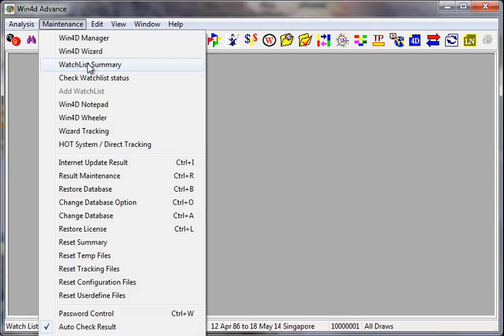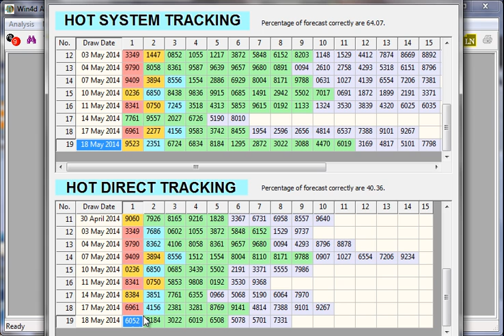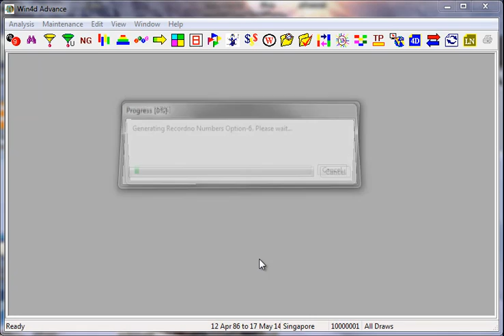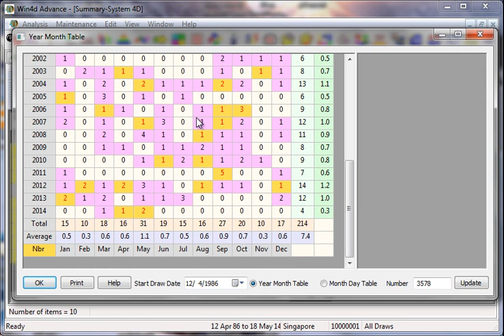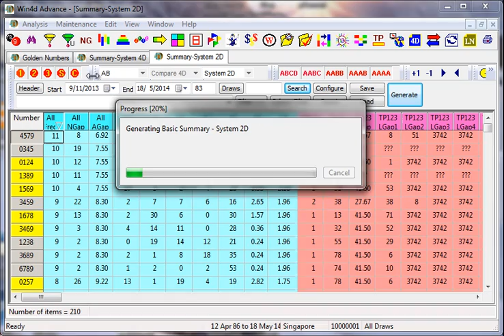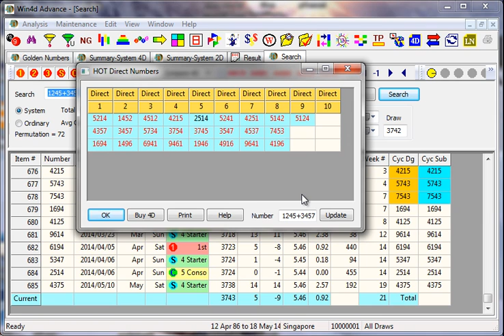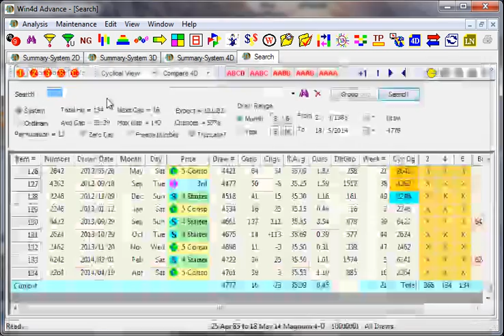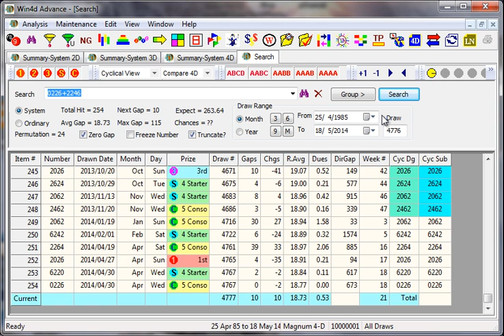Win4D video tips for 21 May 2014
A video specially prepared for members of Assemblix. You will see the power of our Win4D Advance software in action.